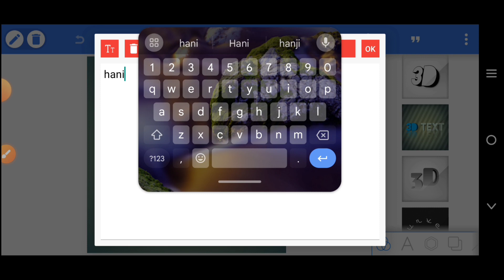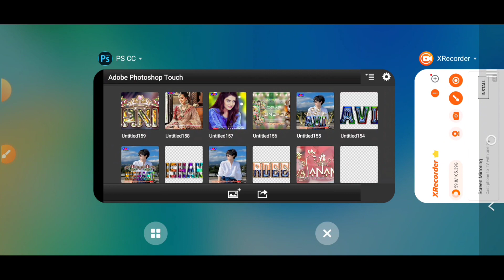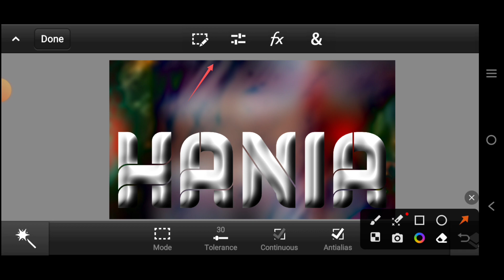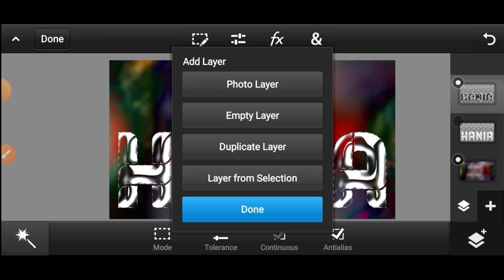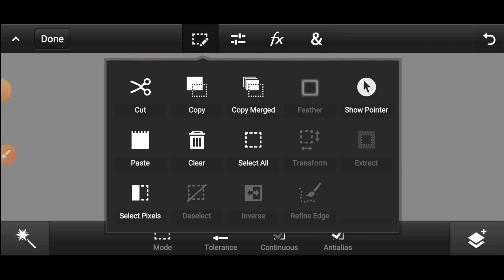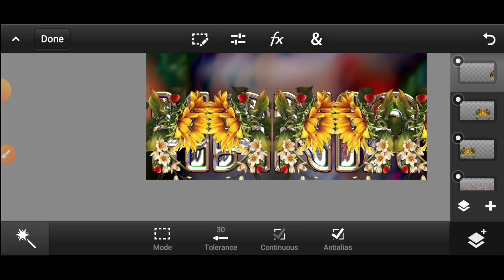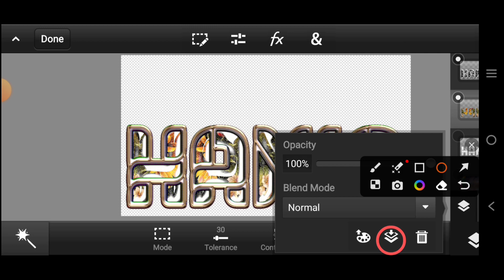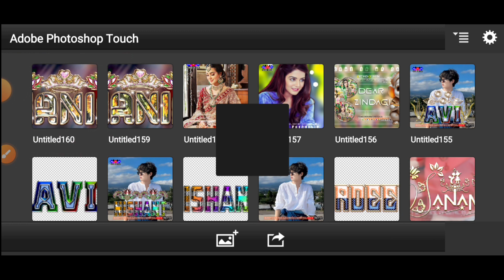Glass font editing | how to make new glass font editing on ps cc & Pixellab | lattest font editing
how to create glass font dp editing very easy , step by step guide , how to create multi colur glass font , how to create gradient colour glass font dp editing , trending glass font dp editing , most demanding glass font dp editing ,
LIKE zaroor karna bhai ka video hai ,

Ram Ram Aap Sabhi Ko🙏
"agar aap (EDITOR) hain ya phir editing sikhna chahte hain"
.\to ap bilkul sahi jagah par aaye hai \

is channel par apko , all new ( PNG, EFFCTS , LOGO , TEXT , ALL TYPE ) every think of graphics designing
Sab kuch Free  main milega , every  3rd day and every week 3 UPdate milegi.
or editing tricks sikhne ko milegi , jo bhi Aap sikhna chahte hai
[bas aap ko comment krna ha , or hum aapko puri video banakar denge ]

How to make stylish Multi color glass font dp
How to make Multi color glass font
multiple glass font
Multi color Glass font dp editing how to new
Multi color glass font editing
Multi color Glass font name editing
Glass font
Multi color Glass font dp editing
Glass font dp editing stylish glass font dp editing
Glass font dp editing ps touch
Multi color Glass font dp editing 2022
Multi color Glass font dp editing 2023
Multi color Glass font main dp kaise editing kare
Pixellab tutorial
Pixellab editing tutorial
Pixellab se glass font dp editing
Pixellab se glass font kaise banaye
Pixellab se glass font dp editing kaise Karen
How to edit glass font in Pixellab
Latest font download
Font add problem solved
Pixellab Main font add kaise karen
How to make costume font add in Pixellab
Costume font add
Png download
Text png download
Trending font download

DOWNLOAD PS TOUCH (ps cc)

MULTI COLOR FONT DP EDITING